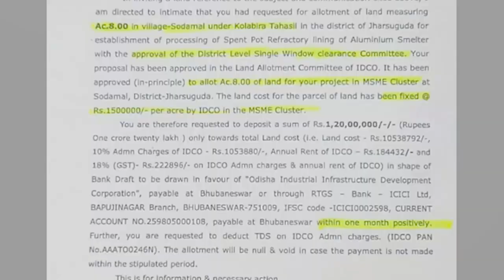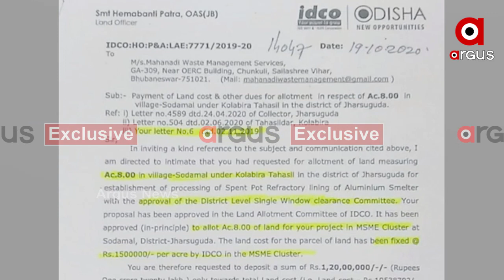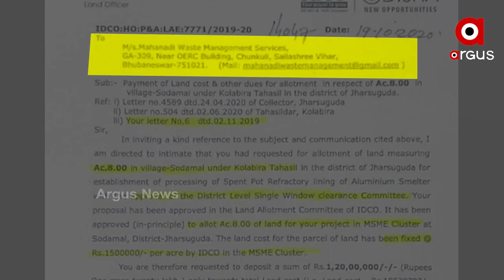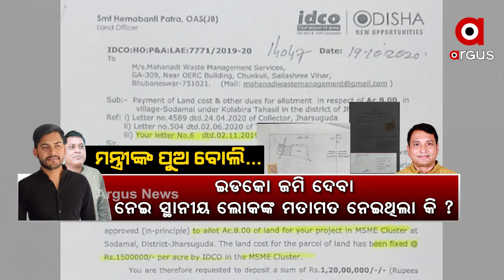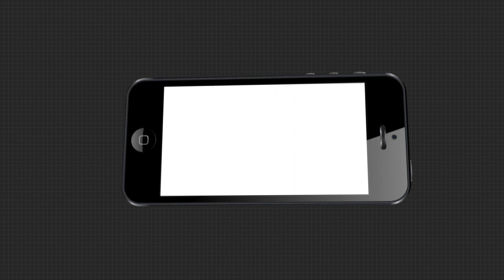ବିବାଦ ଘେରରେ ସ୍ବାସ୍ଥ୍ୟମନ୍ତ୍ରୀ ନବ ଦାସଙ୍କ ପୁଅ ବିଶାଲ ଦାସ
ମନ୍ତ୍ରୀ ନବ ଦାସଙ୍କ ଝିଅ ପରେ ବିବାଦକୁ ଆସିଛନ୍ତି ପୁଅ ବିଶାଲ ଦାସ । ବାପାଙ୍କ କ୍ଷମତାରେ ଶାଗମାଛ ଦରରେ ହାତେଇଲେ 8 ଏକର ଜମି । ସନ୍ଦେହଘେରରେ ଝାରସୁଗୁଡା ଜିଲ୍ଲା ପ୍ରଶାସନ ଓ ଇଡ୍‌କୋର ଭୂମିକା । ଜମି ଲିଜ୍‌ ଆବେଦନରୁ ଓହରିଥିବା ବିଶାଲଙ୍କୁ କିଭଳି ମିଲିଲା ଜମି .